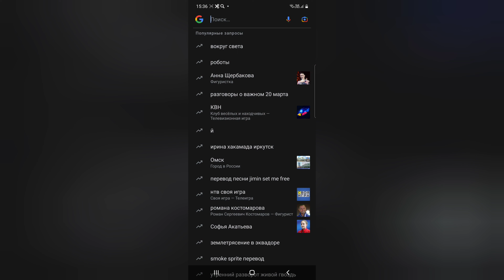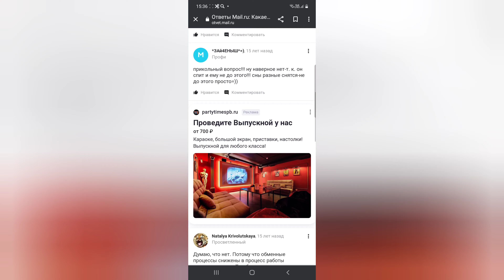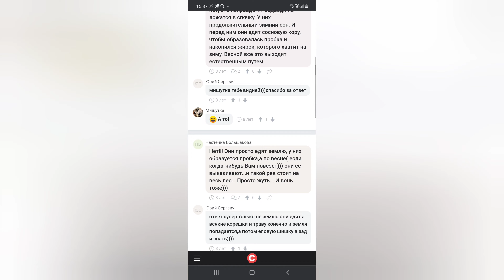АЙСБЕРГ ПО ГОВНУ В ЖОПЕ МЕДВЕДЯ!!!! АНАЛИТИЧЕСКИЙ РАЗБОР МИСТИФИКАЦИИ!